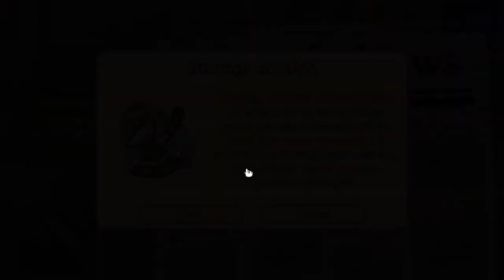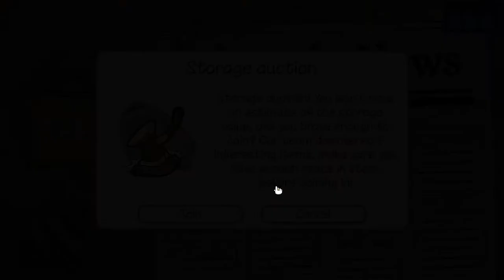[Dealer's Life 2] Play